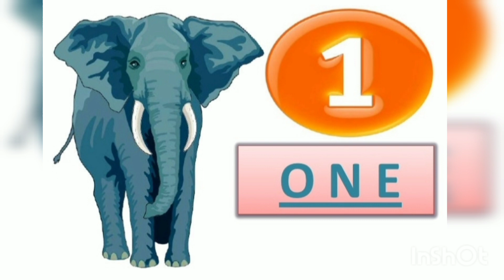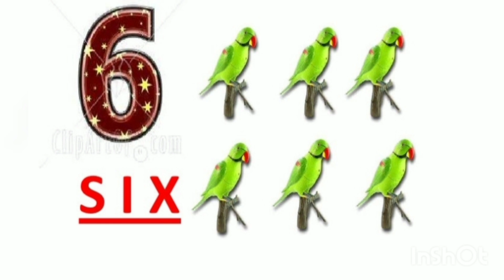counting 1 to 10 ll 1 to 10 word counting with pictures for kids